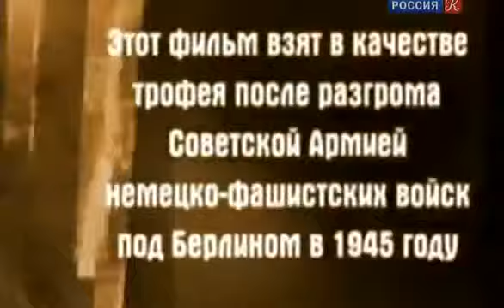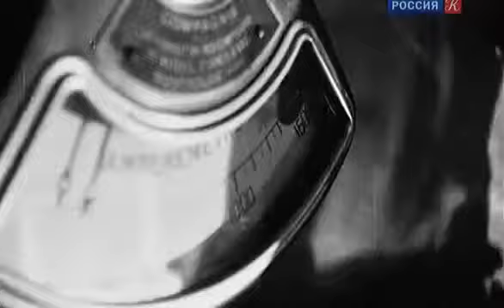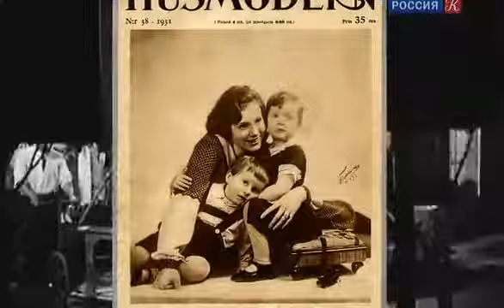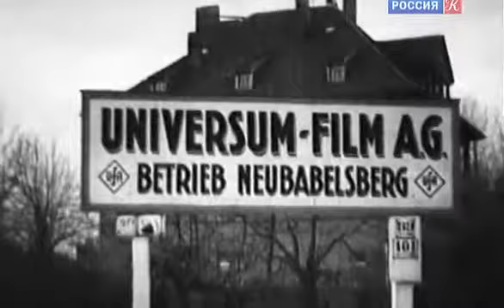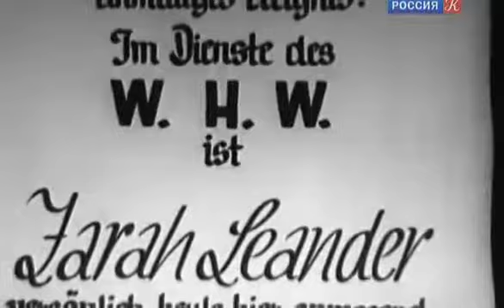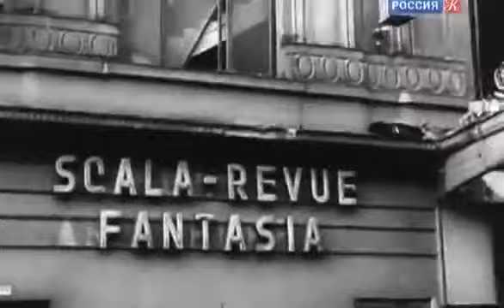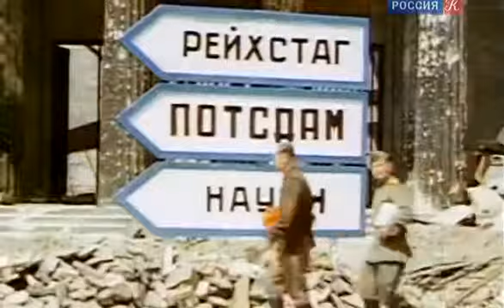Бабий век Связанные Богини документальный фильм